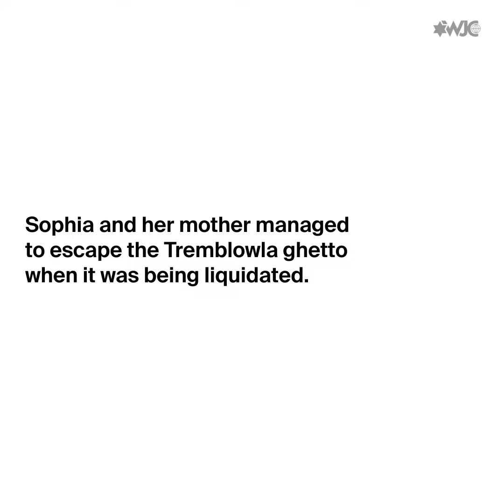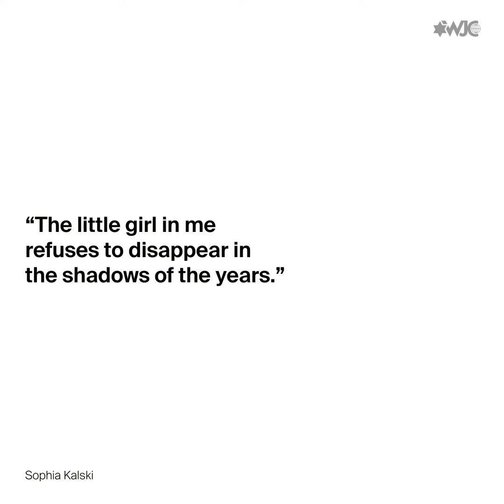Reflecting on the Holocaust through art, 50 years later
Sophia Kalski survived the Holocaust as a young girl. But her experience inside the ghettos never left her. 50 years later, she finally put her impressions onto canvas. For International Holocaust Remembrance Day, WeRemember their stories.

Join the global remembrance campaign. Take a picture holding a sign and post it to social media using the hashtag WeRemember.